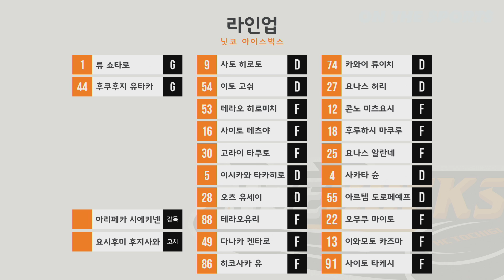HL | Anyang Halla vs Nikko Icebucks | 2018. 12. 1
HIGHLIGHTS
Asia League Ice Hockey 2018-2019
Anyang Halla vs Nikko Icebucks
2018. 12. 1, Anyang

*영상 구매 및 제작, 중계 의뢰 문의

*온더스포츠의 모든 컨텐츠는 여러분들의 후원을 통해 제작됩니다.*